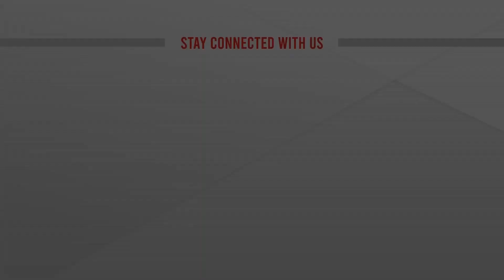আলোচনার জন্য কারো পেছনে ছুটবে না রাশিয়া | ATN News